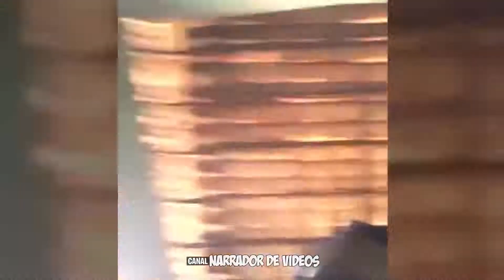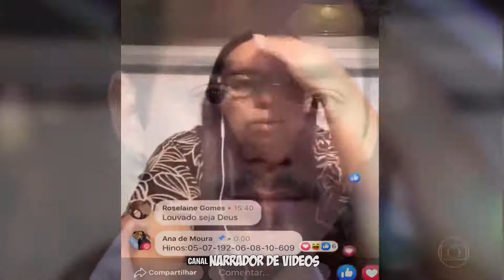26 de setembro de 2020